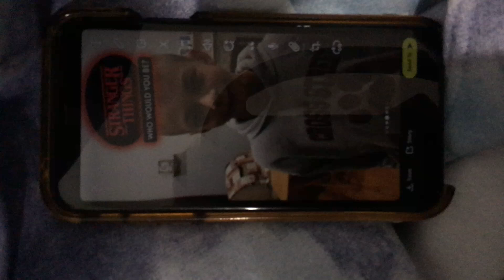I’m billy from stranger things